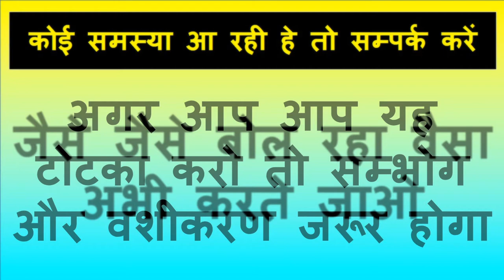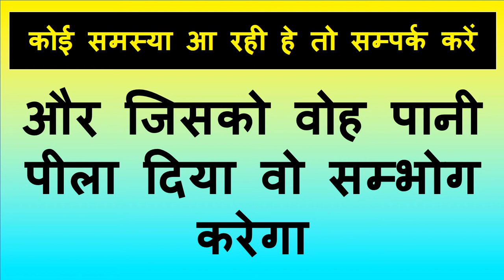नमक को पानी में मिलकर पीला दो सम्भोग वशीकरण का असर दिखने को मिलेगा